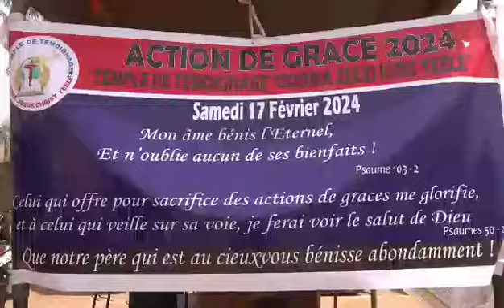Action_de_Grâce: ‘’Gooma Zeezi Kiris Yeele’’@REELINFOSTV